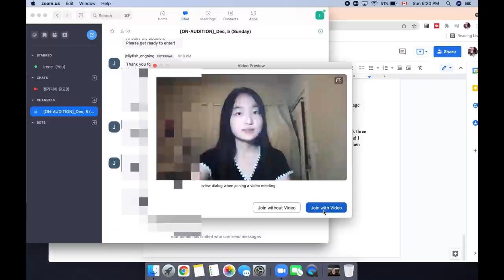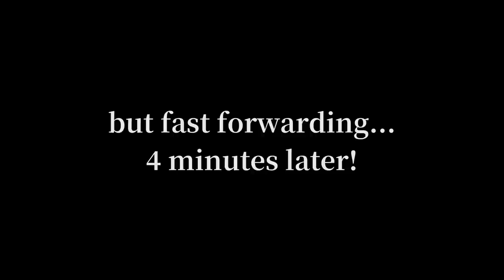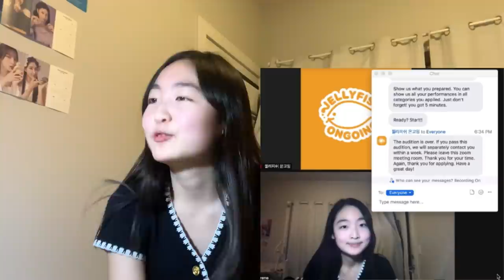My WORST Audition EVER... Auditioning for USA 1 on 1 Zoom Jellyfish Audition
Want a FULL list of 100+ kpop auditions you can try out for NOW?